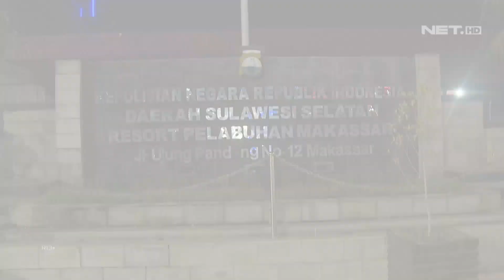Beli Lem Untuk Gitar, Pemuda ini Melarikan Diri Saat Melihat Polisi - 86